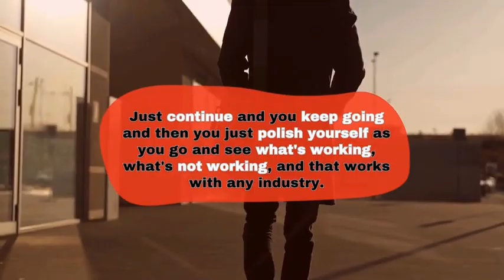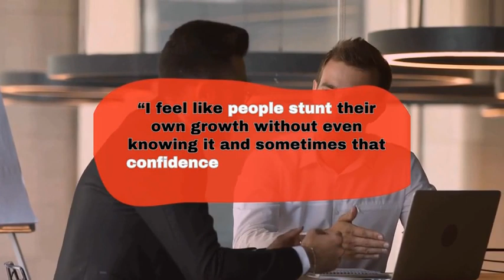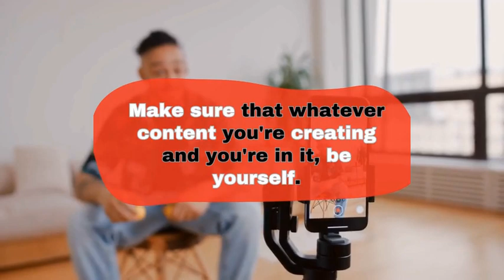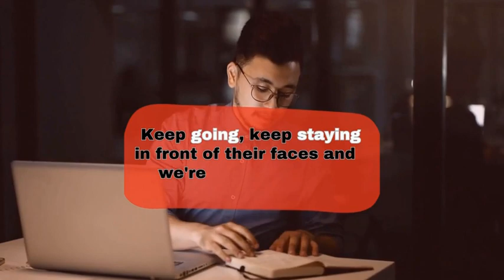The Shocking Truth About Building a Barber Brand in 2024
Mastering the $100 Haircut Strategy ||  Elevate Your Barber Shop to Six Figures || Justin Talbott

✅𝐇𝐀𝐑𝐄 𝐈𝐒 𝐒𝐎𝐌𝐄 𝐃𝐈𝐒𝐂𝐔𝐒𝐒𝐈𝐎𝐍 𝐀𝐁𝐎𝐔𝐓 𝐓𝐇𝐄 𝐕𝐈𝐃𝐄𝐎

"Embark on an inspiring journey with Izzy, the visionary mind behind Blueprint Barber Lounge! 💈✨ Discover the transformation of his haircutting passion into a thriving VIP barber experience. 🚀 Whether you're an entrepreneur, grooming professional, or a branding enthusiast, this video is a treasure trove of practical advice and motivational stories.

🔔 Don't miss out on future insights! 🌐✨ Streamline your business management with our comprehensive solution—everything under one roof. Experience the convenience of a single platform and app, providing complete control to tailor and brand as your own. Elevate your business potential and unlock new revenue streams.

▶The Secret to Transforming Your Mindset and Building A Profitfalbe Personal Brand|| Justin Talbott | Josh Buchter

                        ˜”°• ˜”°•Justin Talbott•°”˜ •°”˜